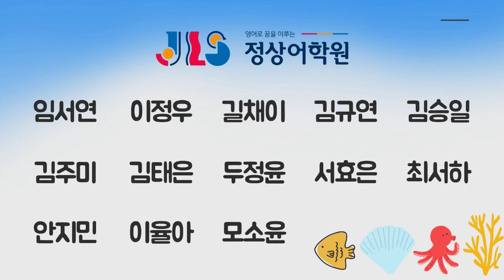[검단정상JLS] Dream Tree - CHESS(8월) / T.JASON